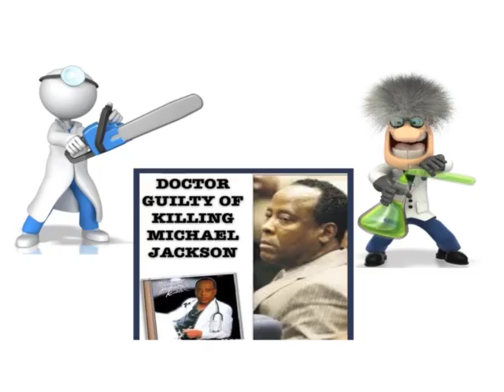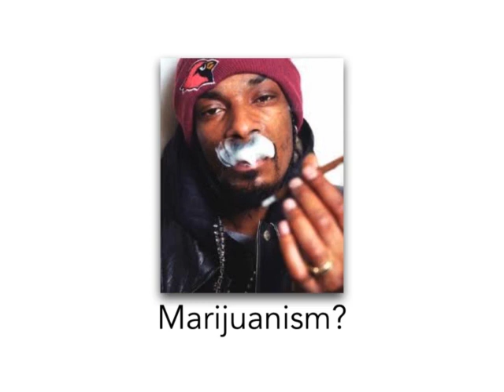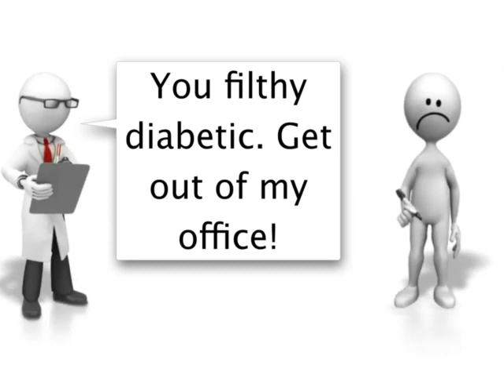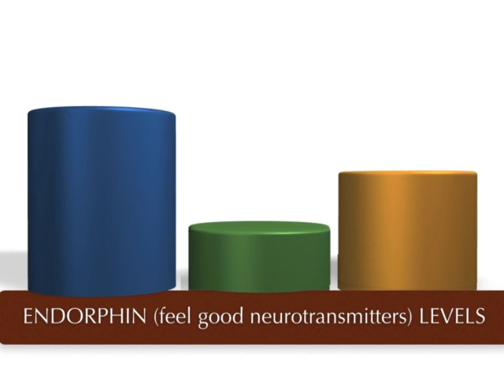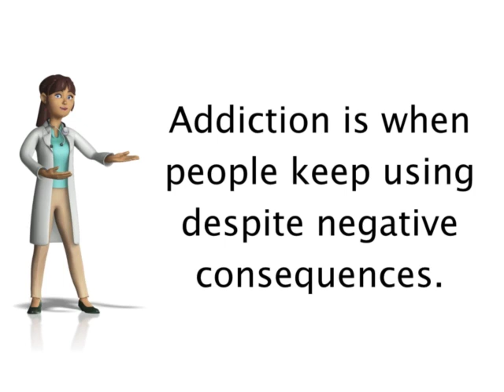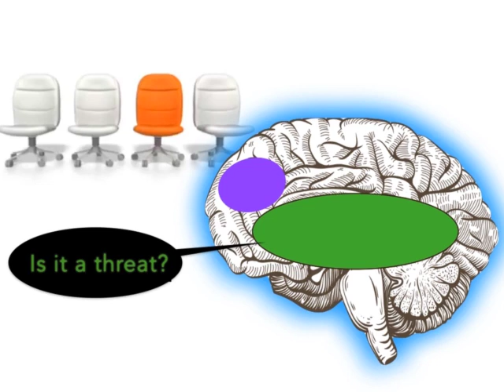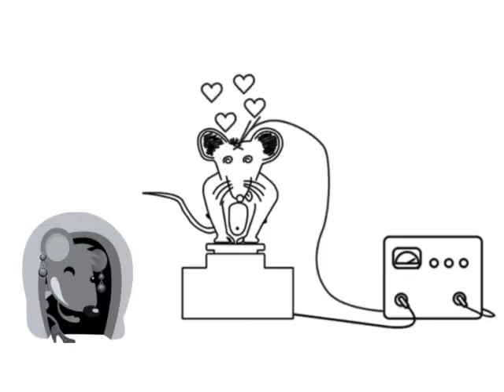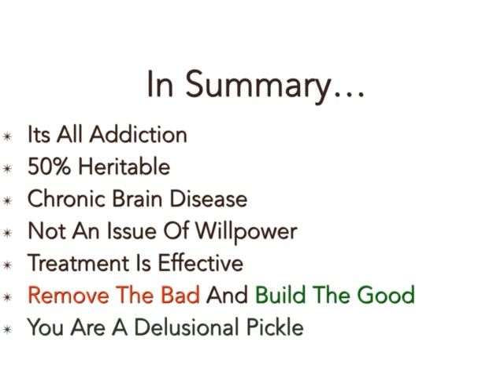What is Addiction - Positive Recovery TM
Dr. Jason Powers answers the question, "What is Addiction?"